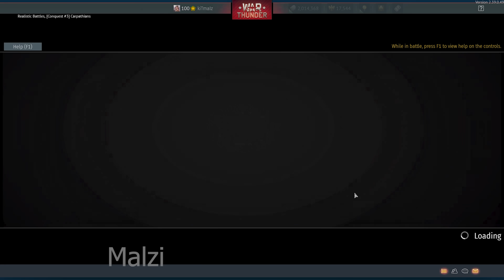HEHEHUHUHOUE😭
Song: Saturday Night Dance-Off - The New Fools
           Toccata in D minor - Bach
           Level Up - Raccy